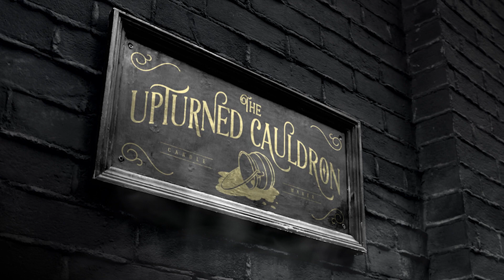The Enchanted Garden